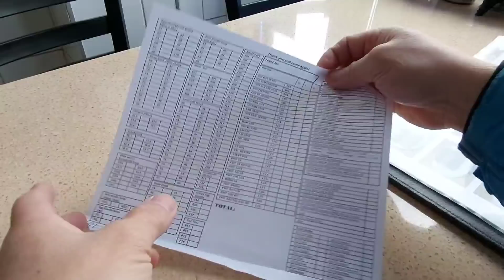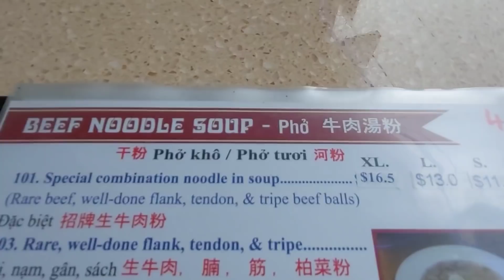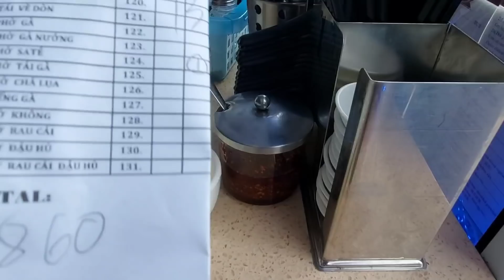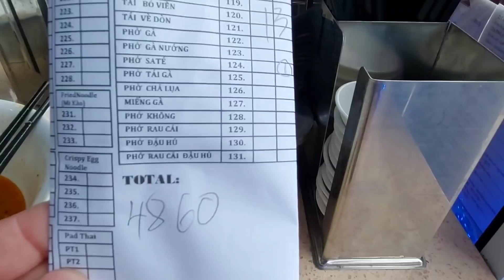2022年4月3日#多倫多